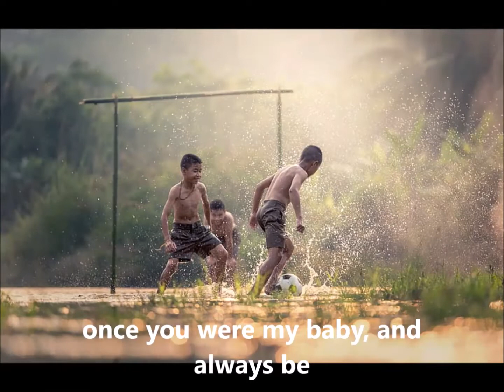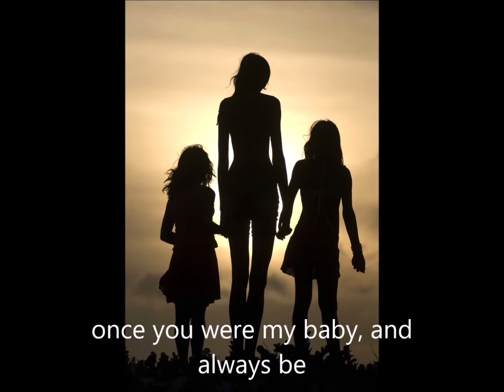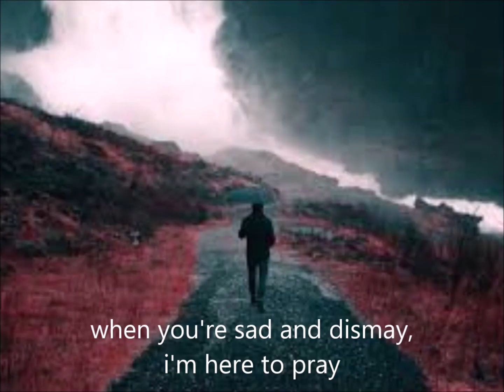Momma's Love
ESL Kids Songs/Children Songs/Lullaby/

This is Charies' first composed song. Lyrics and music by her. She composed this song dedicated to her daughters.

P.S. These pictures are not owned or captured by me. took these from different sources which labeled " reuse with modification' Thank you